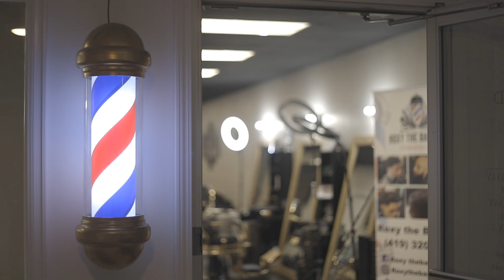Talking Shop | A Conversation on Masculinity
Explore the depths of masculinity in this thought-provoking episode of "Talking Shop." Join Tramain Rayford, Phil Ryburn, and Elijah Whiteside as they engage in a candid conversation about masculinity from both single and married perspectives. In this video, they share their insights on masculinity, delving into topics like navigating emotions, embracing change, and the journey of growing up.